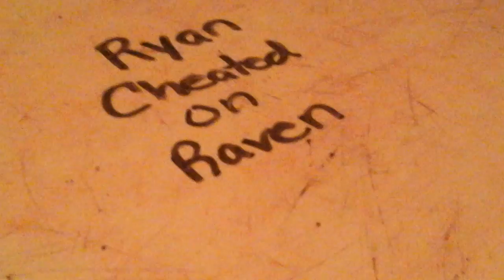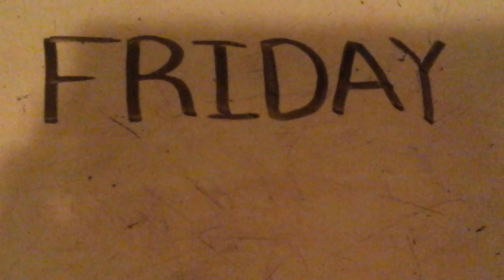New censored Dolls Life this friday